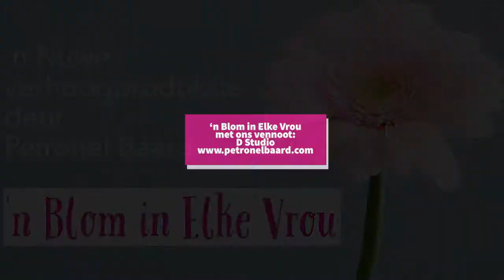'n Blom in Elke Vrou Vennote - D Studio, Dinette Wessels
Dis 'n groot voorreg om die lieflike "D Studio" van Mosselbaai as een van ons borge vir 'n "'n Blom in Elke vrou" aan te kondig.

'n Tuiste weg van jou tuiste is wat ek hulle as beskryf en Dinette Wessels vertel vir ons meer oor wie hulle is, wat hulle doen en wat hulle visie vir vroue is, heel informeel en een woelige middag by hulle studio in Mosselbaai.

Volwaardige Blom-Ambassadeurs!

Of gaan loer in by hulle in Mosselbaai, Montagustraat 82.